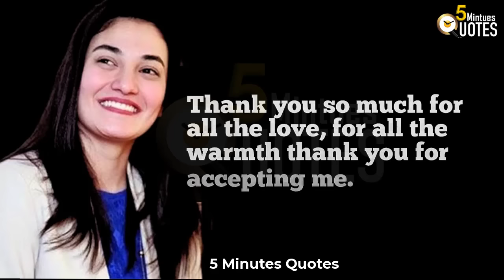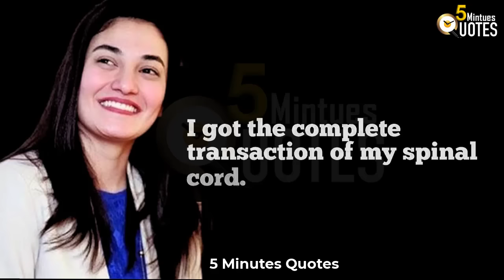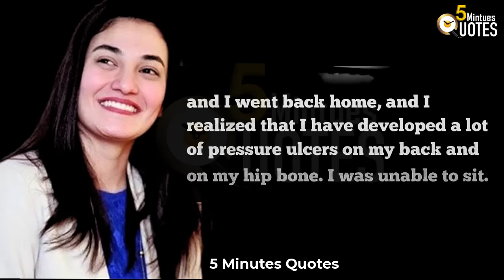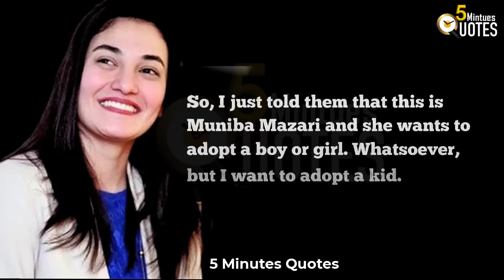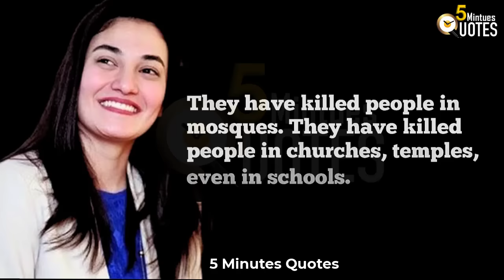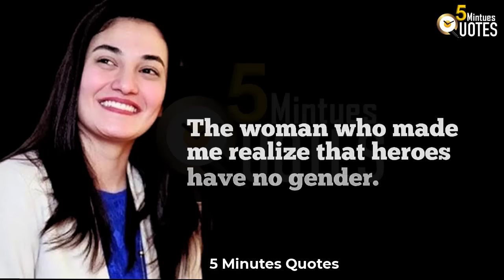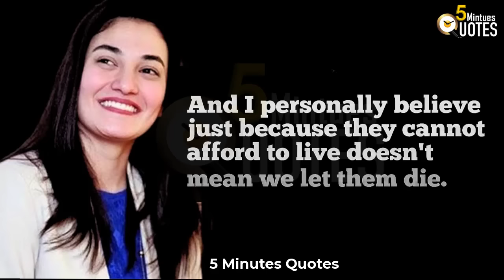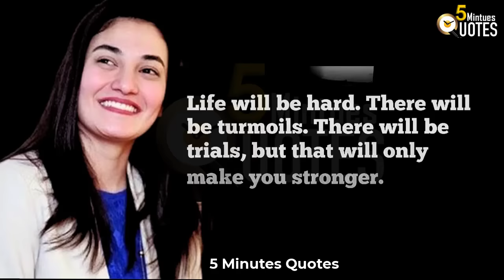MUNIBA MAZARI Motivational Speech - Don't Die Before Your Death - English Speech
About me
I am James a Who driven and accomplished individual, with a strong background in social media marketing and content creation.
 I graduated from a university in the United States and has since put him education to use by building a career in the digital space.
 I am a YouTube content creator, social media marketer and blogger, who has a deep understanding of the digital landscape and
the ability to create compelling content that resonates with my audience. I am a founder of the popular YouTube channel '5 Minutes Quotes',
 which is known for its inspiring and thought-provoking content. With a keen eye for detail and a passion for all things digital,
I'm dedicated to helping others succeed in the world of social media and online marketing.I constantly seeking new opportunities to connect with like-minded
 individuals and to expand my professional network.

★Schedule

✅✅Participate.
All Content In This Video Is Owned By 5 Minutes Quotes. We Have a Team who Work hard to Make this Videos. We Are Not Use Any Person Content.